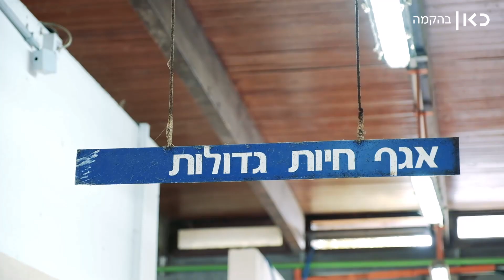דוקותיים | חיי כלב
כאן | מה הם כסף, זמן והשקעה בטיפול מול חבר על ארבע המלווה אתכם שנים?
דוקותיים עם ג'יליאן, אונקולוגית של כלבים.

"אנחנו לא מצליחים לרפא אותם. אנחנו מנסים לדחות את החזרתיות של המחלה
כל הבעלים שמחליטים לטפל יודעים שאף אחד מהכלבים שלהם לא הולך לשרוד הם יודעים שיש להם מעט זמן עם הכלבים אבל שהזמן הזה צריך להיות מושלם"

במאי: איתי אשר